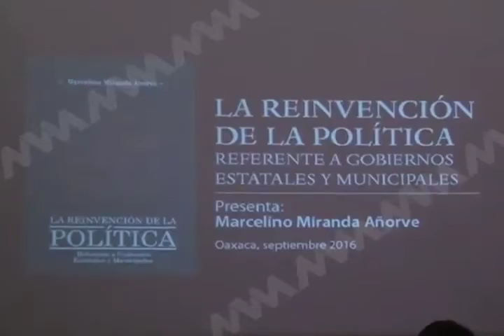Presentan el libro "La Reinvención de la Política” de Marcelino Miranda Añorve.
Este jueves en la biblioteca Pública Francisco de Burgoa se presentó el libro "La Reinvención de la Política” Referente a Gobiernos Estatales y Municipales, del autor Marcelino Miranda Añorve un documento que en palabras de su creador es un compendio de sugerencias para todo buen gobernante.
Nota de Francisco Márquez.